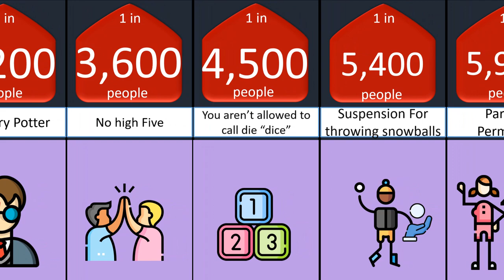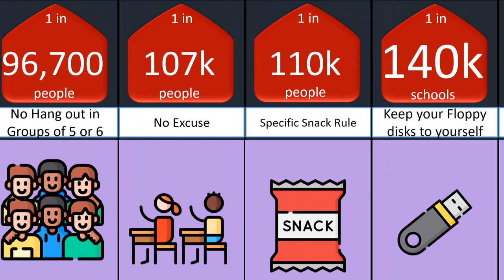+Probability comparison School rules